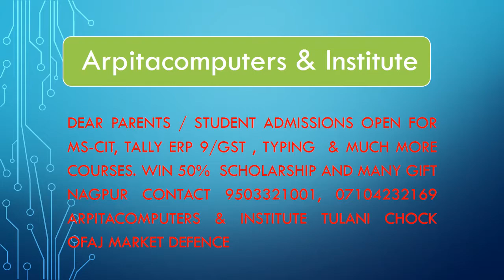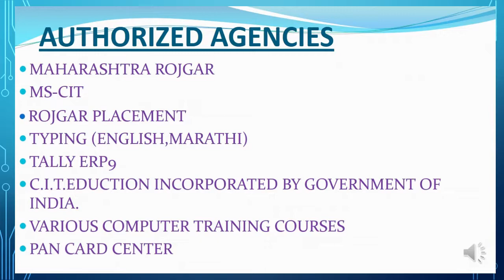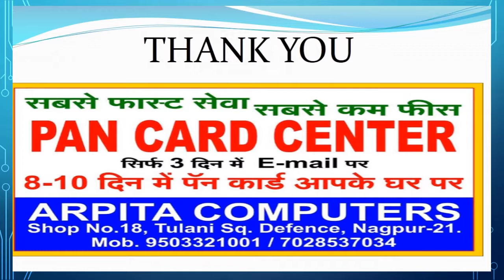COMMON SERVICE CENTER (CSC) ,COMPUTER SAIL & SERVICES, MS-CIT , Tally, Typing ,Pen Card Center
Computers Shop, CSC Center, Computer Courses like as MS-CIT , Tally, Typing and Much More SALE & SERVICES Destop, Laptops , Refurbished Computers, Power supplier, PC Componets, hard drive Computers accessories, Scanner & Printer ON LINE SERVICES All types of Online Job Application Pen Card Center MAHARASHTRA ROGAR ACADEMY'